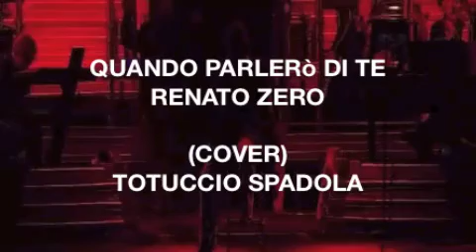Quando parlerò di te (cover) totuccio spadola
janu megghiu jattu sarausanu - Minchia,semu..a megghiu patti